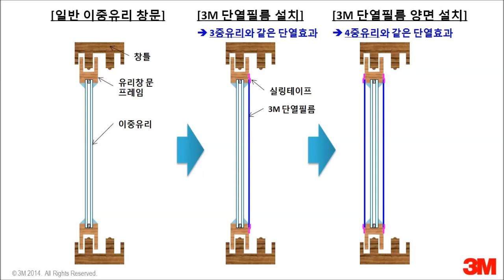3M 단열필름 설치 동영상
유리창의 단열효과를 크게 높여주는 3M 단열필름의 설치방법을 소개하는 동영상입니다.
3M 단열필름의 유리창의 유리면 전체에 밀폐공기층을 만들어주어 유리창을 한겹 덧댄 것과 같은 단열효과를 줄 수 있습니다.